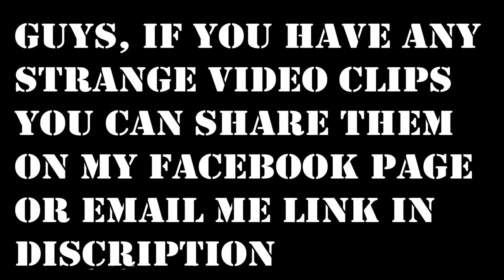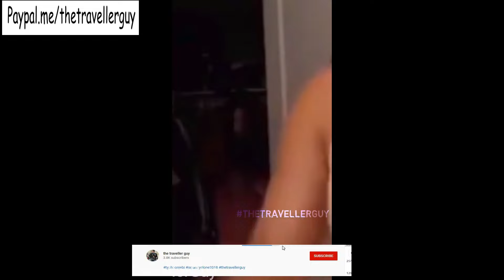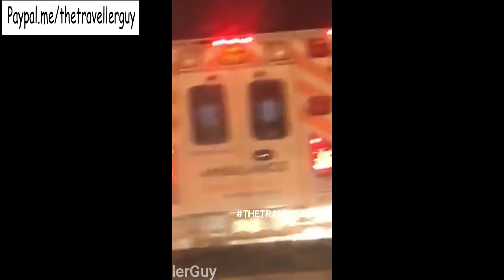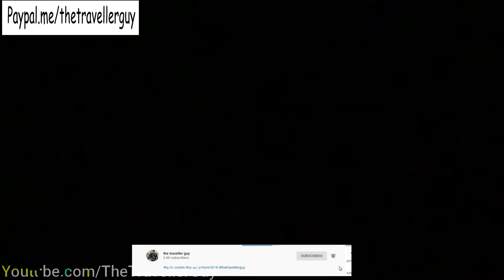Unexplained Things Caught On Camera 2021 | Strange Creatures | Unseen | New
MY Guitar: Yamaha acoustic F310 Natural

MY GEAR:

Wright WR 800 Condenser Microphone (Blue)

Wright WR 229 1-Channel 48V Phantom Power Supply For Condenser Microphone Power Conditioner

Wright Wp 101 Pop Filter For Dynamic Condenser Microphone Voice Recording And Singing 6-Inch Diameter Double Mesh Screen

Generic Professional Recording Microphone Stand Black Suspension Scissor Arm

Phuket Thailand Tour

Jamming Session(Music)

Review

Bikeride

Trekking

paranormal videos
the unexplained mysteries
unexplained mysteries
unsolved mysteries
strange viral
best viral
traveler guy
traveller guy
caught on camera
strange events
strange sounds
strange weather
mysterious videos
mysterious events
mysterious world
weird videos
trending videos
creepy videos
spooky videos
spooky scary
scary video
strangest
apocalypse
Creepy TikTok
Horror stories
Ghost cat
Unsolved mysteries